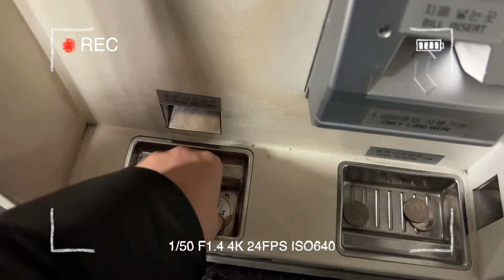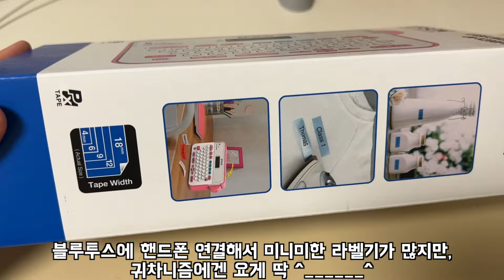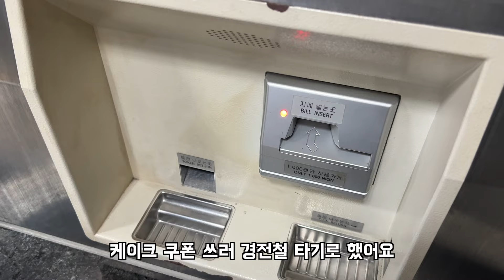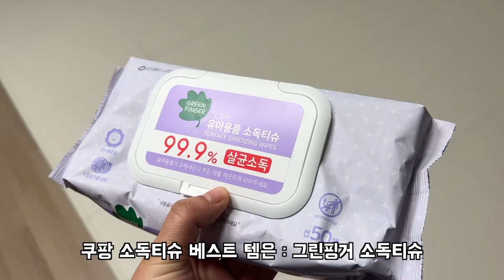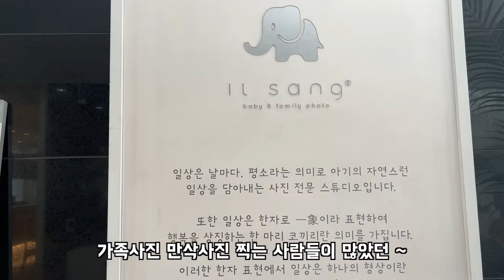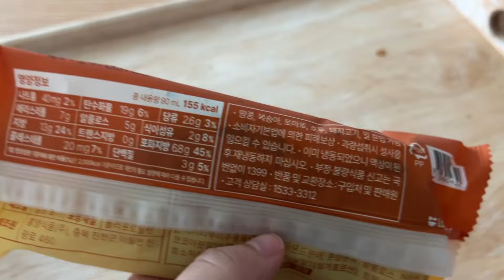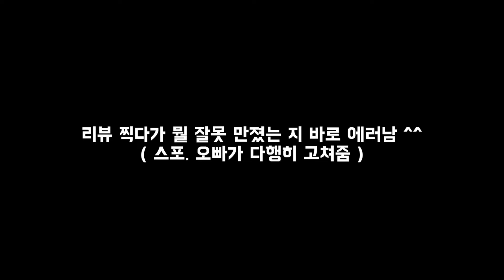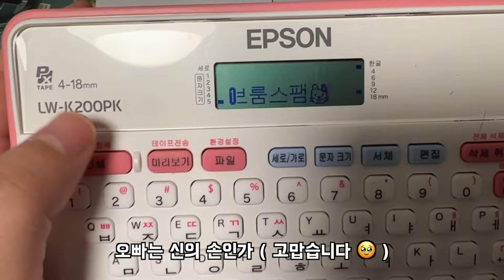32주차 임산부의 바쁨바쁨 하루 | 산후도우미 신청법, 백일해주사, 만삭사진 촬영, 가진통의 시작, 출산가방 싸기, 산전마사지 , 역아 탈출 |임신 vlog 📝 | 32주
안녕하세요
32주차에 정말 미션이 많았던 것 같아요
하루하루 미션 깨기를 했네요!

📌산후도우미 신청법
- 혼인신고 및 부부로 등본 기재된 경우 추가서류는 없음
- 출산 전 40일 ~ 출산 후 30일 사이에 온라인/오프라인으로 신청
- 온라인(정부24/복지로) 또는 오프라인 ( 지역 관할 보건소 )
- 업체는 개별로 알아보고 신청할 것 ( 업체 신청 기간은 따로 없으나 미리 할 수록 좋음 )

Track: Dj Quads - Pure Soul

[ My Channel info ]
📷blog 맛집/꿀팁/리뷰하는 블로그 (서이추환영)
🖥️ Youtube 2인가구 1묘 라이프 (구독환영)

[ My cat ]
Korean short hair 🐱♀︎